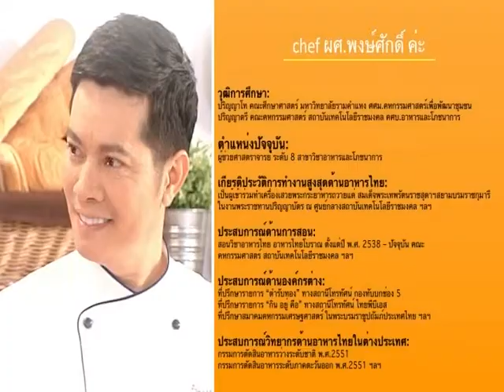Hydroma rose knife 02 314 4339 sd 5min